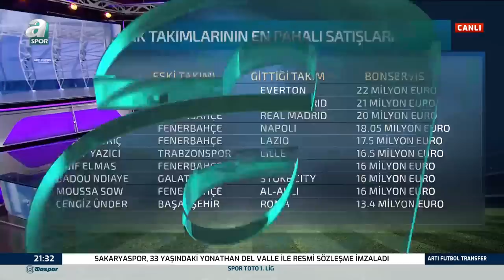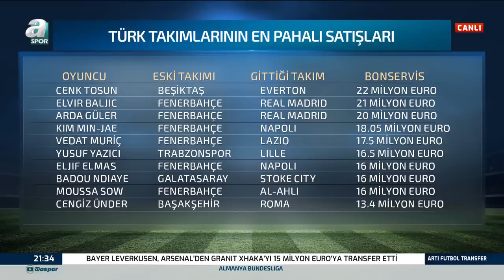Galatasaray'da Icardi Transferi Ne Zaman Sonuçlanacak? / A Spor / Artı Futbol Transfer Full Bölüm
Galatasaray'da Icardi Transferi Ne Zaman Sonuçlanacak? / A Spor / Artı Futbol Transfer Full Bölüm / 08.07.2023

00:02:03 Avrupa'dan Flaş Angelino İddiası!
 00:27:22 Suudi Arabistan Basınından Pedro İddiası!
00:34:50 Umut Nayir Fenerbahçe'de Başarılı Olur Mu?
00:39:31 Zaha AL Nassr'ın Teklifini Reddetti
00:47:05 Pendikspor Bugün Üçüncü Transferini Açıkladı!
00:53:05 Galatasaray'da Icardi Transferi Ne Zaman Sonuçlanacak
01:03:07 Union Berlin Attila Szalai'nin Peşinde
01:12:53 Beşiktaş Suat Serdar'ı Gündemine Aldı
01:16:55 Beşiktaş Halil Dervişoğlu Transferini Bitiriyor
01:19:33 Tayfur Bingöl Pazarlığı Sürüyor